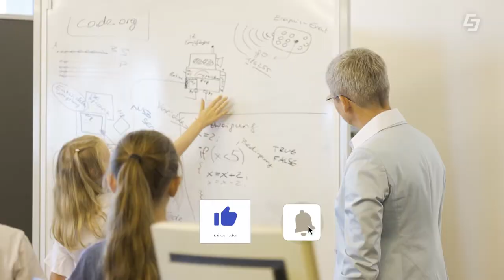GREEN TECHIES - Technik als Zukunftschance für Kids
In den nächsten Jahren wird es vor allem Green Techies brauchen, also junge Menschen, die sich für grüne Energie und grüne Technologie begeistern und die Welt dadurch verbessern. So gilt Technik als Zukunftschance für Kids, egal ob Buben oder Mädchen. Unter dem DIEzukunft versucht das Green Tech Unternehmen Salzburg AG Vorreiter zu sein. Deshalb startet die Salzburg AG die Talkserie DIEzukunft, dort werden Fragen rund um dieses Thema spannend diskutiert. In der ersten Ausgabe präsentiert Organisations- und Arbeitspsychologe Christian W. Franz in einer Keynote den Ausblick auf die Zukunft und die Gegenwart. Viele bisher gelebte Verhaltensmuster am Arbeitsmarkt gelten bereits jetzt nicht mehr. Wie können mehr junge Kinder und vor allem mehr Mädchen für MINT Berufe begeistert werden? Das Interesse dafür muss schon in sehr frühen Jahren geweckt werden, darüber ist man sich am Podium einig. Die volle Diskussion sehen Sie ab kommendem Donnerstag im Programm von Salzburg AG TV!

00:00 Was braucht die Zukunft
00:21 Mehr technisches Verständnis
01:26 Möglichkeiten bei der Salzburg AG